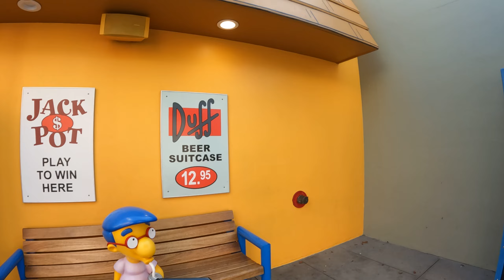Universal Studio LA California-Harry Potter !!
"Remo Adventure"